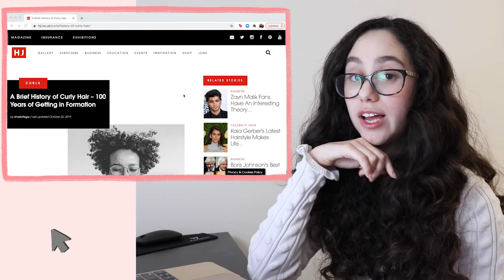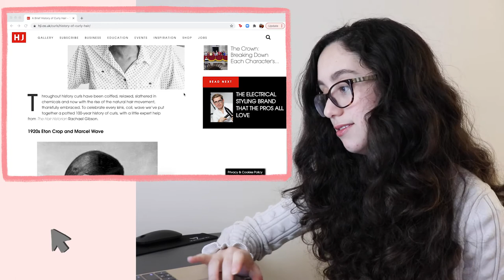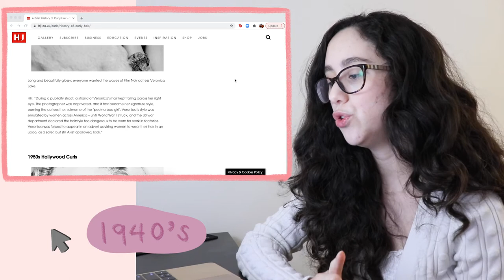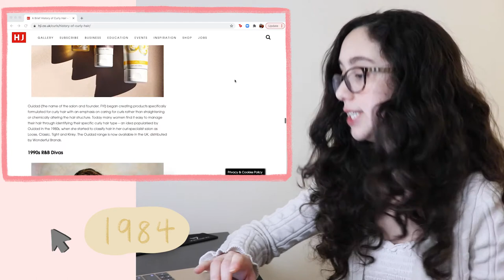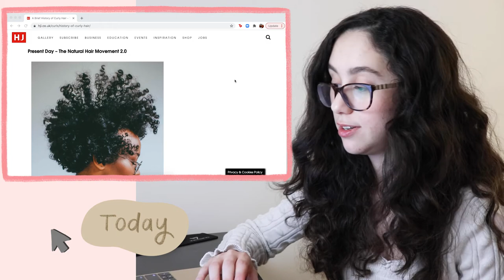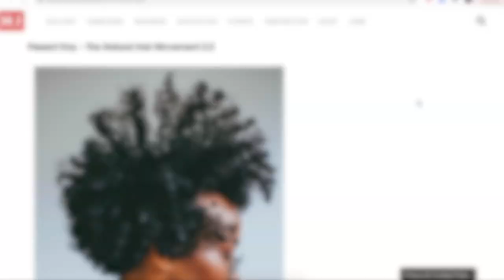Millennial Crisis: You don't need to straighten your hair to be pretty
🌛 Hi beautiful people :) On the second episode of Millennial Crisis, we are going to chat about having curly hair in the midst of Eurocentric Beauty Standards. It's a deep one-- we'll also do some research on the history of curly hair! Grab a cup of café and enjoy :)